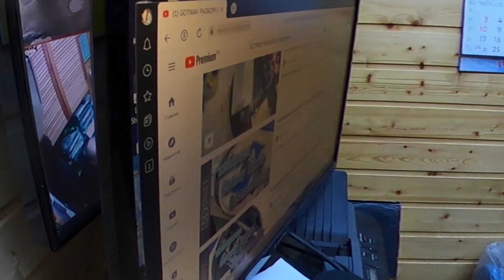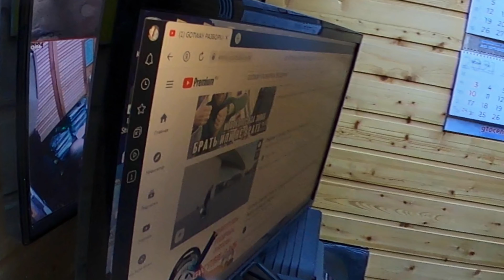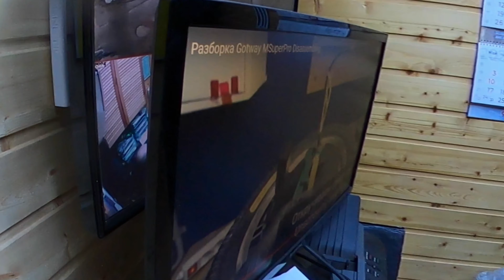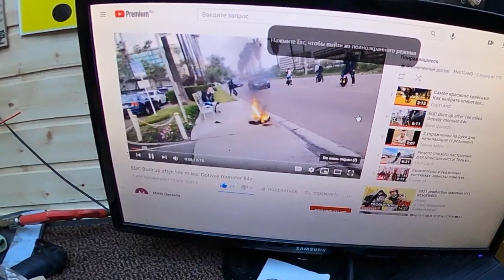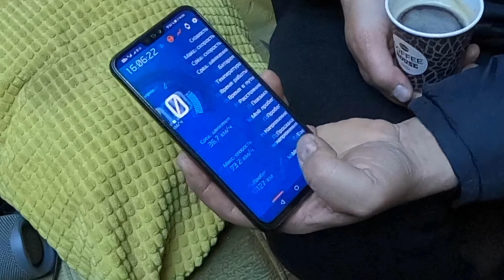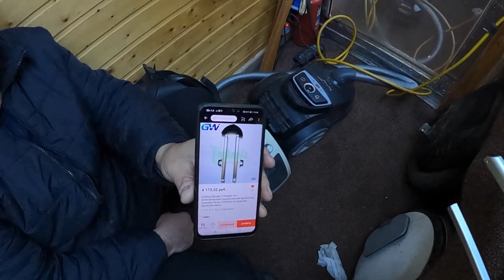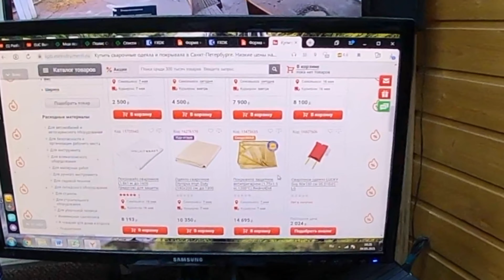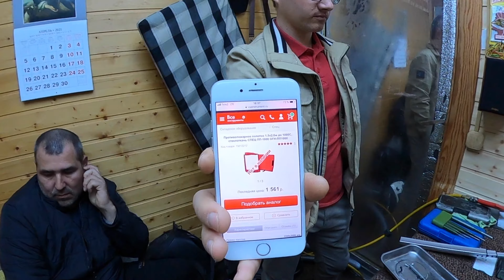Лучшее Моноколесо у меня в гостях. Вскрыли супикс после зимы! Замена ручки на gotway begode msuper!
Подкаст по модному и Беседа по Русски! В гостях моноциклист Василий с Самым Лучшим по моему мнению Моноколесом GotWay Msuper PRO HT!
Всем Добра!